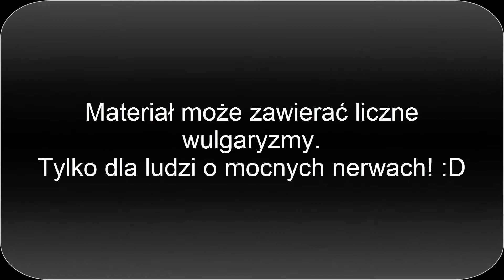Poza planowe wejście z dystansem XD